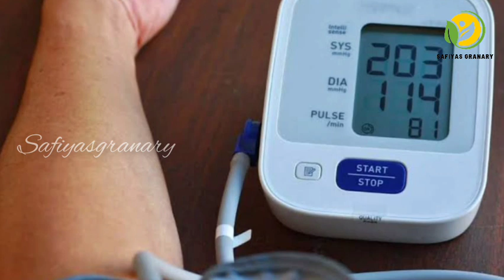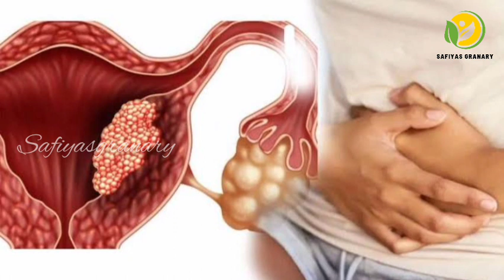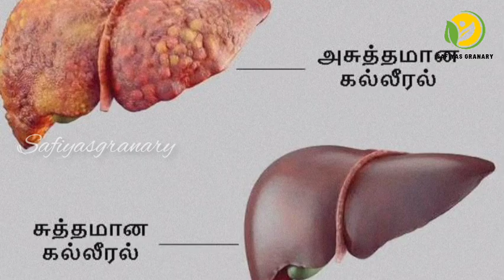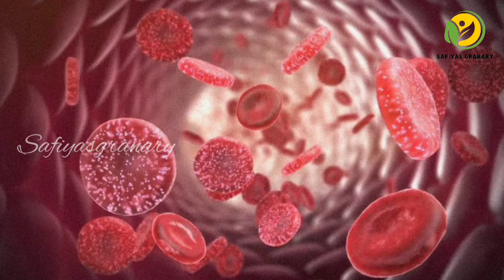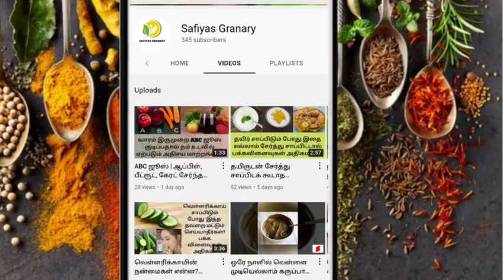அரச உணவான கருப்புகவுனியை சாப்பிடுவதால் கிடைக்கும் நன்மைகள்|Health benefits of black rice|Safiyas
ஆசிய மக்களின் முக்கிய உணவுப் பொருளாக அரிசி கருதப்படுகிறது. இயற்கை வேளாண் விஞ்ஞானியான ‘ நம்மாழ்வார் கூறியபடி,பண்டைய காலத்தில் இரண்டாயிரத்திற்கும் மேற்பட்ட அரிசி வகைகள் நம்மிடம் இருந்தது. அவற்றுள்  மிக முக்கியமான ரகங்களான, கறுப்புக்கவுனி, மாப்பிள்ளைச்சம்பா, அருங்குருவை, காட்டுயாணம் போன்ற அரிசி வகைகள்,நம் ஆரோக்கியத்திற்கு நன்மை பயக்கும் அரணாக இருந்தன.
அந்த வகையில்,ஆரோக்கியமான அரிசிகளின் வரிசையில்,கருப்புக்கவுனி அரிசி முதல் இடத்தைப் பிடிக்கிறது.
பண்டைய சீன மற்றும் ஆசிய மக்களால் பயன்படுத்தப்பட்டு வந்த இந்த வகை அரிசியை “அரச உணவு” என்று அழைப்பதுண்டு. ஏனெனில் சீன மன்னர்கள் மற்றும் அரச குடும்பத்தினர், மந்திரிகள், பெரு வியாபாரிகள் மட்டுமே இதை பயன்படுத்தி வந்தனர். அக்காலகட்டத்தில் பொதுமக்கள் இதனை பயன்படுத்த தடை செய்யப்பட்டதால், forbidden rice என்றும் அழைக்கப்பட்டது.
இதன் முக்கியத்துவம் சமீப காலங்களில் அனைத்து மக்களிடமும் சென்றடைந்திருக்கிறது. கருப்புக்கவுனி அரிசியை  நாம் உணவில் சேர்த்து வந்தால், கிடைக்கும் மருத்துவ பயன்களை என்ன என்பதை இந்த பதிவின் மூலம் தெரிந்து கொள்வோம்.